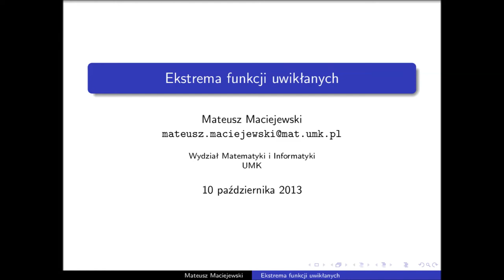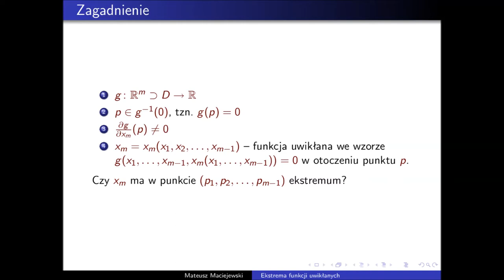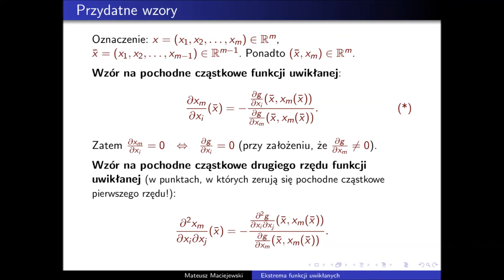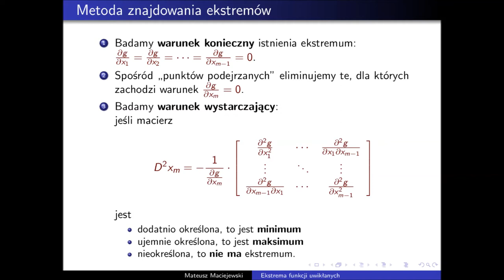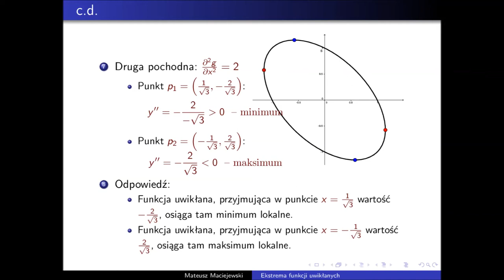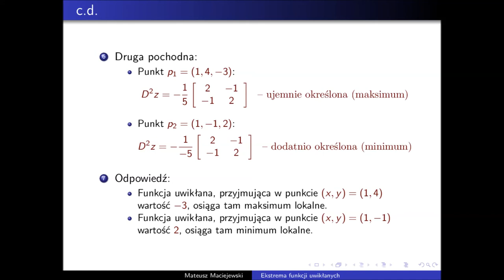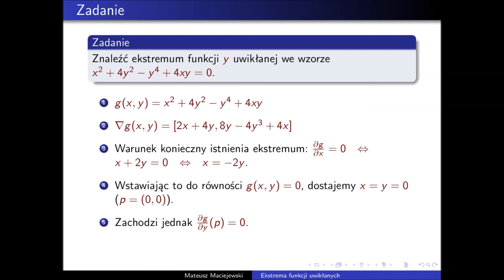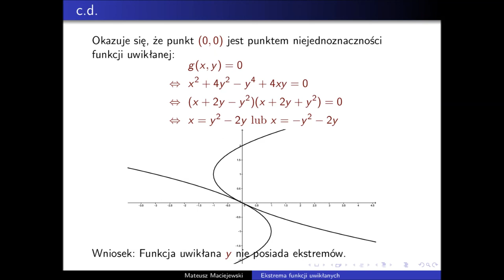Ekstrema funkcji uwikłanych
Film przedstawia metodę znajdowania ekstremów funkcji uwikłanych.